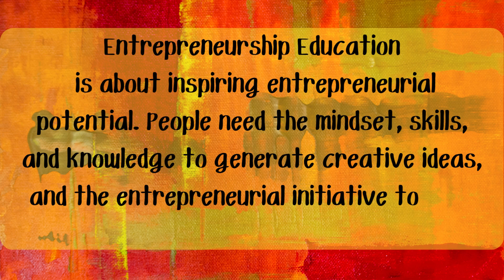Erasmus Plus Training_Entrepreneurship Education course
Come to join the Erasmus + course "Entrepreneurship Education. Building sustainability from schools to the labor market" in Soverato by JUMP Training Academy